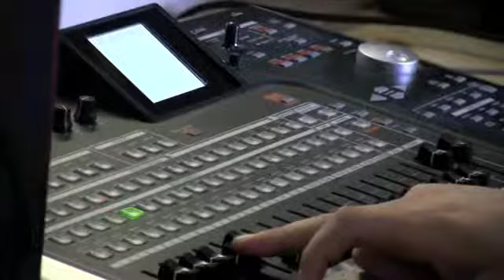Bad Dog, No Biscuit - This Song thinks your shit